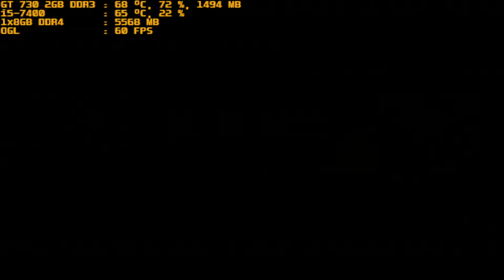mugen 1.1 red arena berserk rugal g lilith